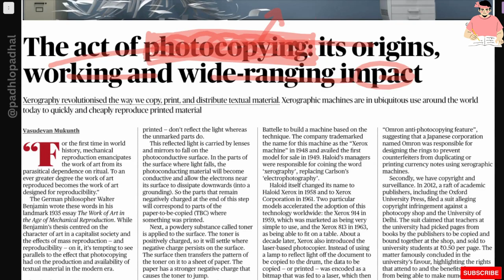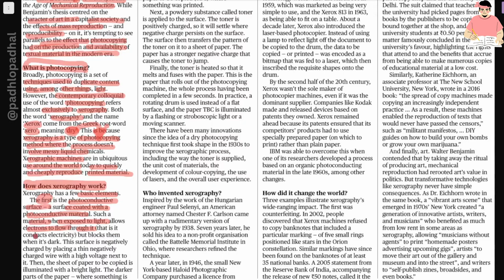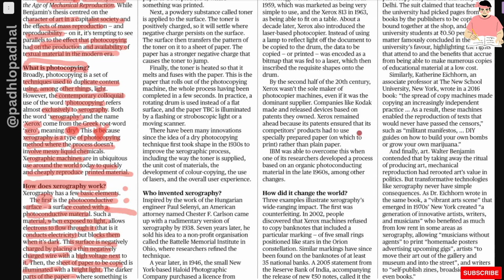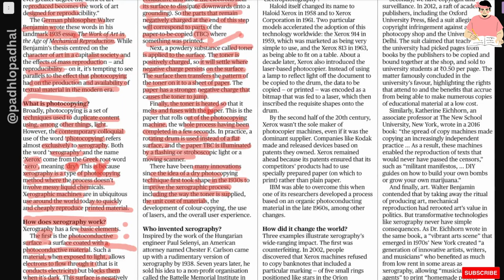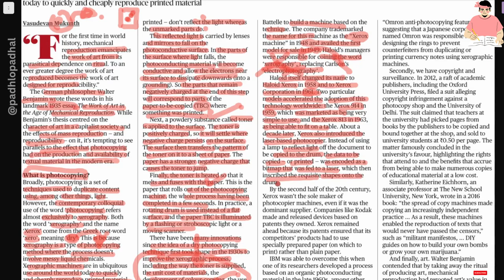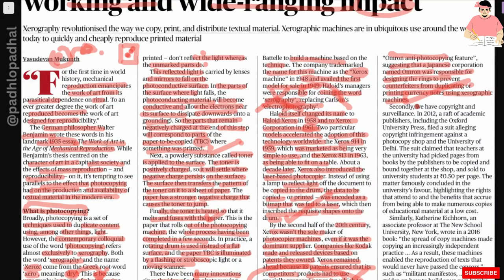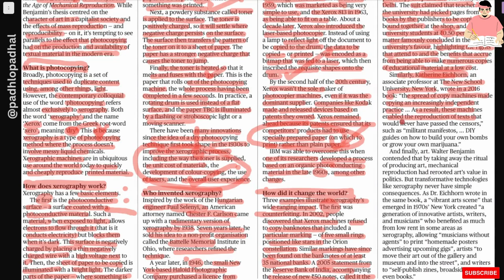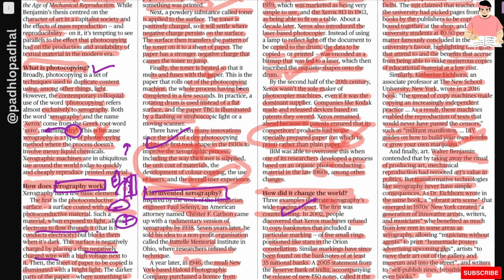Photocopying ORIGIN , WORKING, IMPACT.